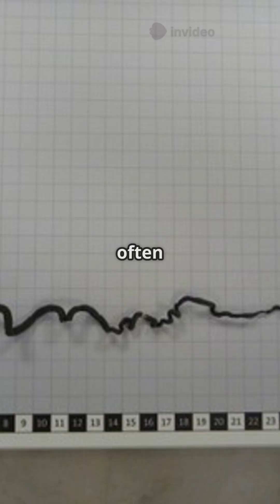The animal who are taller than a whale!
Dive into the intriguing world of the Bootlace Worm! 🌊✨ This mesmerizing marine creature holds the title of one of the longest worms on Earth, stretching up to a staggering 55 meters! In this YouTube Shorts video, we explore captivating facts about its vibrant colors and unique physical features, including its remarkable ability to regenerate.